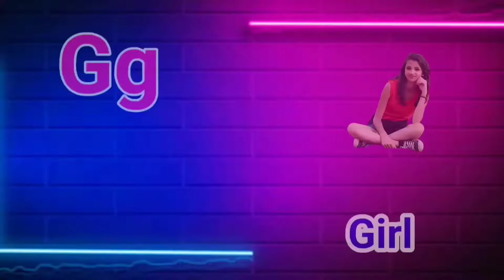abcd phonics song | a for apple b for ball | alphabet song | अ से अनार आ से आम | क से कबूतर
jingalalakids abcd phonics song | a for apple b for ball | alphabet song | ABCD | अ से अनार आ से आम | क से कबूतर

Your query

abc song
songs
 A for Apple B for ball
 Atoz alphabet
English varnamala
 Hindi varnmala
Phonics
songs
learn
ABCD songs
education
alphabet song
nursery rhyme
kids ,music for children's
children song
alphabet song
abcd song

‎@Chhotu TV
‎@ChuChu TV Nursery Rhymes & Kids Songs
‎@ChunChun TV